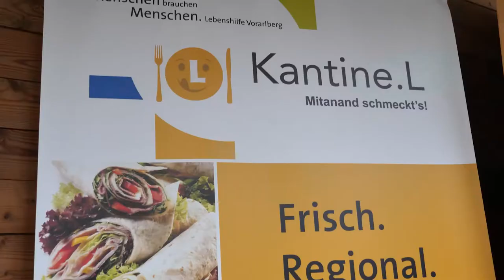Der BWS-Vegi-Burger frisch aus der Kantine.L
Seit 2007 gibt es die Kantine.L an den Bezauer WirtschaftsSchulen.  Dabei wird nicht nur Wert auf frische und regionale Produkte gelegt, sondern auch auf das inklusive Miteinander von Menschen mit Behinderungen. Denn: „Mitanand schmeckt’s einfach besser!“

„Frisch“ bedeutet für uns:
Unsere abwechslungsreichen Mittagsmenüs und Snacks werden jeden Tag frisch zubereitet. Um diese Frische zu gewährleisten, führen wir im Rahmen unserer Qualitätssicherung genaue Kontrollen durch und verwenden Produkte, die mehrmals pro Woche (Brot sogar täglich) frisch eingekauft werden. Vor allem in den Schulrestaurants wird neben der Frische der Produkte auch auf deren Beitrag zu einer gesunden Ernährung der Schülerinnen und Schüler großen Wert gelegt. Das Gesundheitsministerium zeichnete 2013 gleich sieben Standorte der Kantine.L für ihr ausgewogenes Schulbuffet aus.